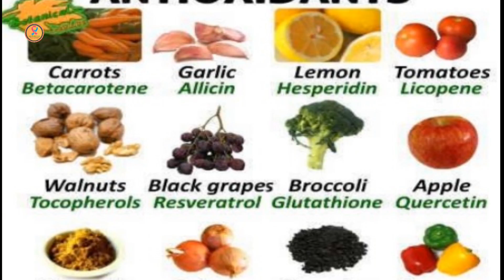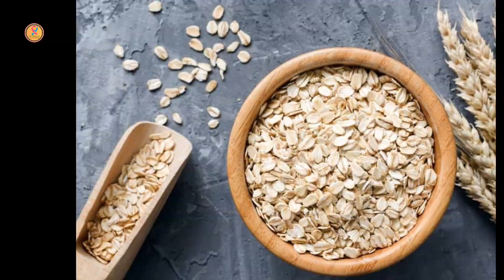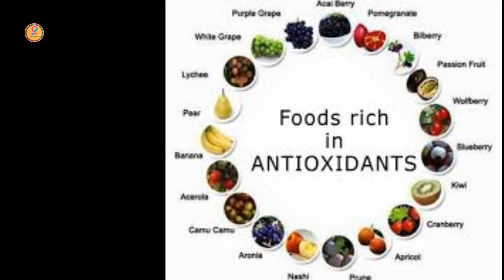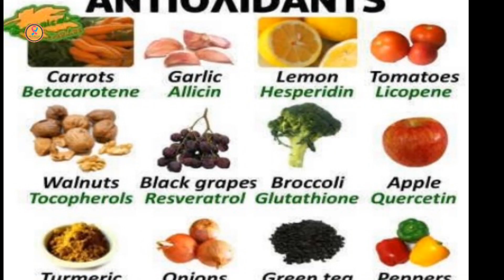Top 15 Antioxidants Super Foods जो शरीर के लिए है जरुरी | 15 Most Powerful Antioxidant Foods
Hello Friends,

Aaj ke is video me hum apko 15 Most Powerful Antioxidants Foods ke bare me batane wale hai. Aur sath hi unke faydo ke bare me bhi batayenge. Antioxidants Body ke liye bhut hi jyada jaruri hota hai.

Ager kisi bhi vykti ke sharir me Antioxidant kam hone lag jaye to us vykti ki body me kai tarah ki samsiya hone lagti hai. Wo bhut hi jaldi jaldi bimar padhne lagta hai. Aur uska Immune System sahi tarah se kaam nhi karta hai.

Isliye aaj hum apko is video me Antioxidants ke bare me batayenge. Kaun Kaun se aise foods hai jinse aap log antioxidants le sakte hai. Aur apni body ka immune system bada sakte hai.

Isliye ager apko ye video acchi lage to ise jyada se jyada apne friends circle aur relative me jarur share kare. Video ko Like jarur kare.